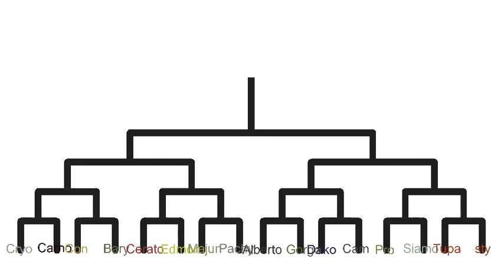Stk Dino Battles EP1 Carnotaurus vs Cryolophosaurus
Carnotaurus made by SmileRex10

Cryolophosaurus made by Me